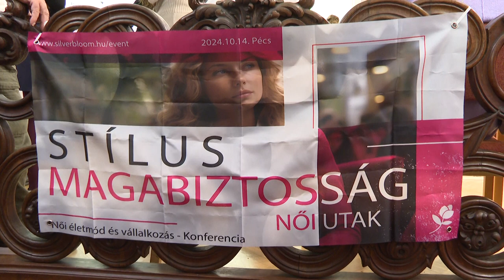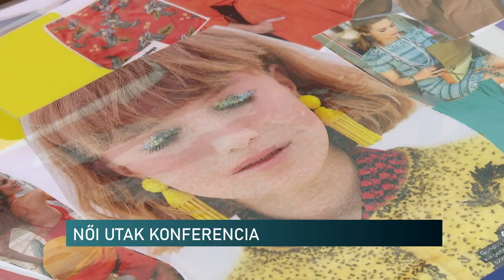Női utak konferencia Pécsen - fiatal vállalkozó nők a megújulásért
Az Énmárka és Stílus Nők egymásért és a Jövő generációért Egyesület alapítói fiatal vállalkozónők. Céljuk segíteni és támogatni azokat, akik megújulnának, újra szerveznék az életüket, vállalkoznának. Kiemelten segítik a fiatalokat, hogy felnőtt életüket jó alapokkal kezdhessék. Konferenciát tartottak Pécsen a Civil Közösségek Házában.